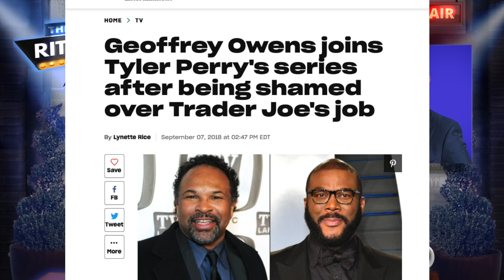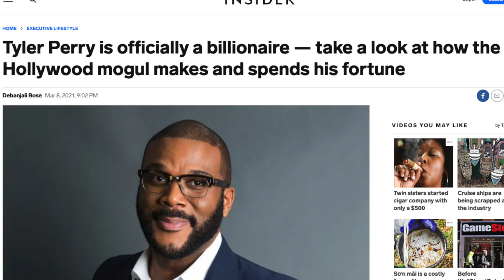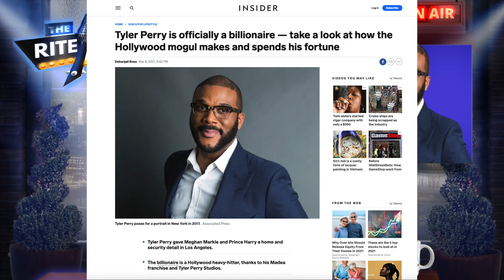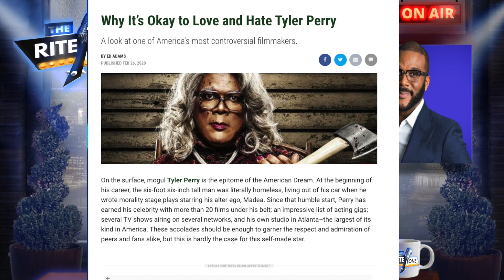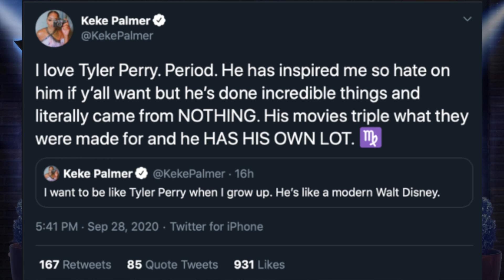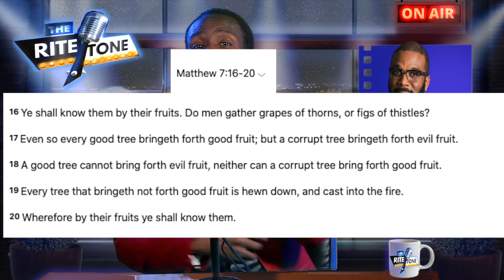TYLER PERRY RESCUES HARRY & MEGHAN | RITE TONE EP2 CLIP